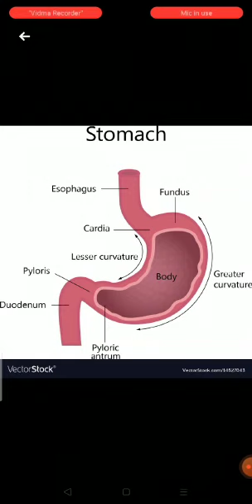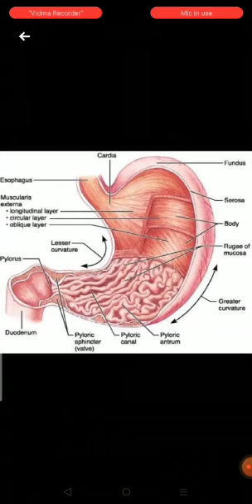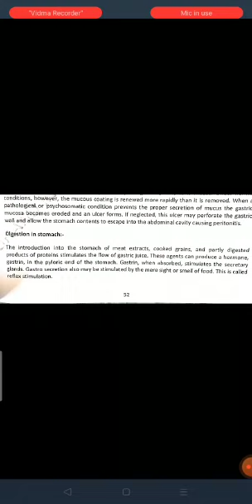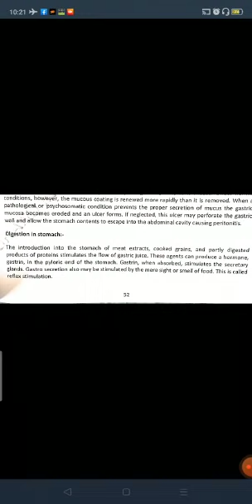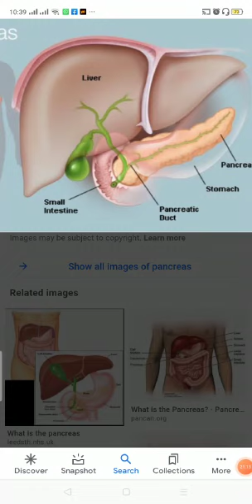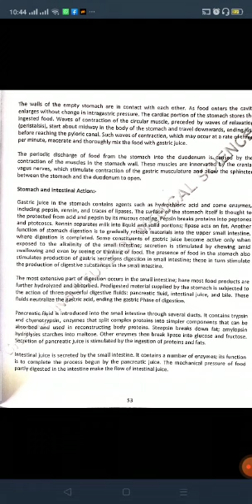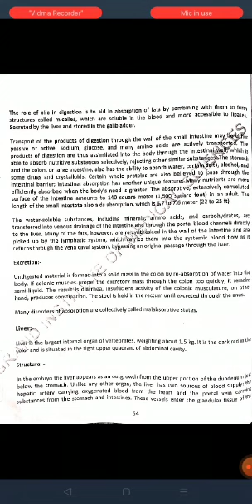Core Course Human Body Book 1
Digestion in Stomach
By
Mannan Sadiq